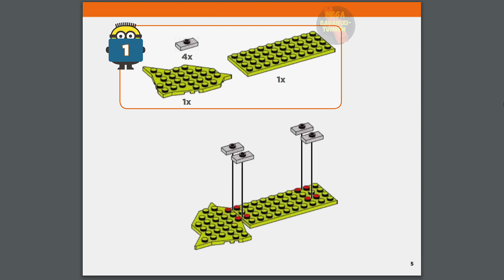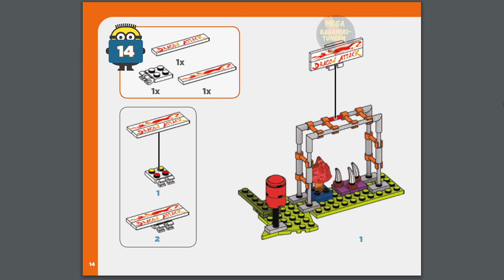Minions Ninja Practice Instructions | Mega Construx | FND05 | Anleitung | Despicable Me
Erscheinungsjahr: 2018
Teile: 82

Werbetext:
Haiii-ya! Schule deine Fähigkeiten auf der Ninja-Hindernisstrecke!

Die Minions müssen so schnell und geschickt wie Ninjas werden, um als Bösewichte unbesiegbar zu sein! Baue die Dragon-Attack-Hindernisstrecke auf und hilf den drei ungestümen Minions, auf den Sandsack einzuschlagen, die Leiter zu erklimmen und sich herüberzuschwingen, um das Feuer zu „löschen“!

Perfekt für Kinder ab 5 Jahren

Funktionen

Ninja-Hindernisstrecke zum Zusammenbauen
Zur Hindernisstrecke gehören ein Sandsack und „Flammen“, die durch Drücken umgestoßen werden können
Die Charaktere sind dem Original-Animationsfilm „Ich – Einfach unverbesserlich“ nachempfunden!
Drei Minion-Figuren in Ninja-Kleidung zum Zusammenbauen
Die Minion-Figuren haben austauschbare Teile wie Overalls, Schutzbrillen, Arme und Beine
Kombiniere Minion-Kleidung und Zubehör, um die Sammelfiguren individuell zu gestalten
Mit anderen „Ich – Einfach unverbesserlich“-Spielzeugen von Mega Construx kombinierbar
Es gibt keine Grenzen beim Bauen deiner „Ich – Einfach unverbesserlich“-Welt!